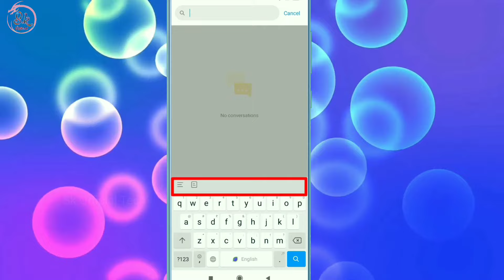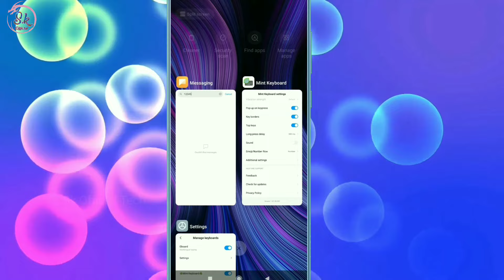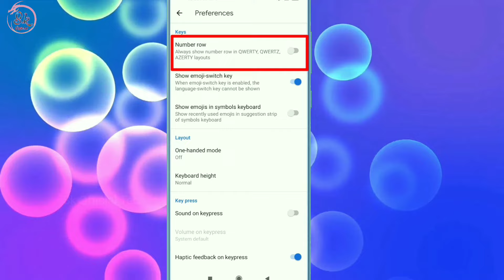Mi Redmi Keyboard Ke Uper Number Ki Line Ko Kaise Chalu Kare Number Row Kese Chalu Kare Tricks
HELLO FRIENDS WELLCOME BACK TO MY CHANNEL SK OFFICIAL TECH AAJ KE IS VIDEO ME MENE APKO BATAYA MI REDMI PHONE ME KEYBOARD KE UPER NUMBER KI LINE KO KAISE CHALU YA BAND KARTE HE UMMID KARTA HU APKO YE VIDEO PASAND AAYI HOGI ESE HI TECH TRICKS VIDEO DEKHNE KE LIYE ABHI SUBSCRIBE KARE THANKSSSSS.